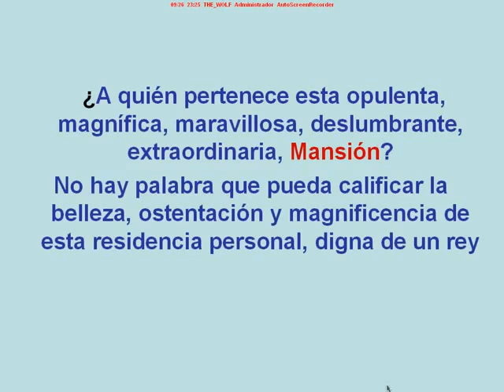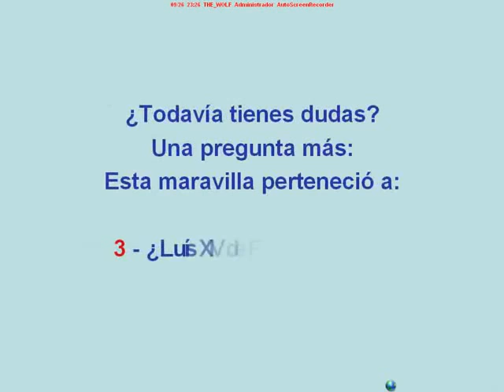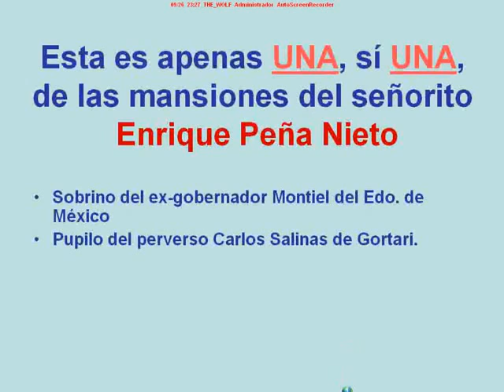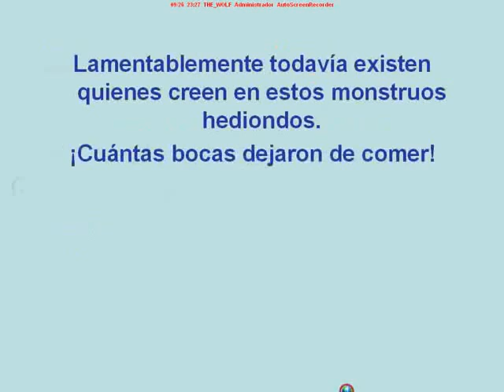Peña Nieto y su mansión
Realizaremos un recorrido por una mansión de dimensiones increíbles, así es como se la gasta los priistas con los impuestos de la población.